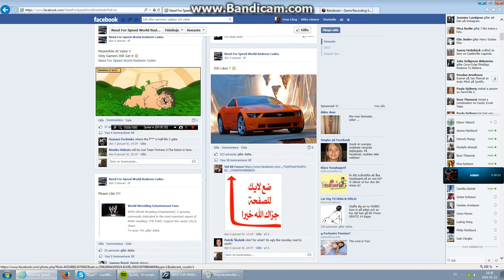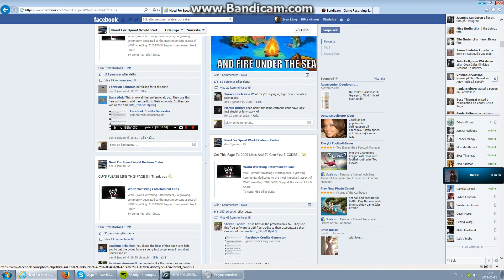need for speed world redem codes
nfsw